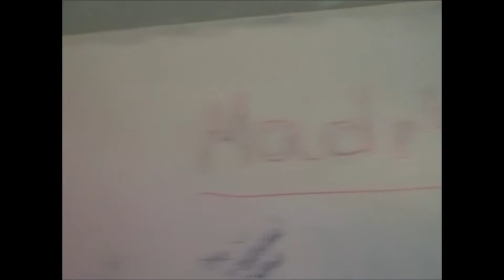Seventh Grade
This is a true story! A short, silent film written, directed, and edited by Madison! Special thank to Ava, who starred in the movie, making it great. The music is an original score composed and played by Madison.